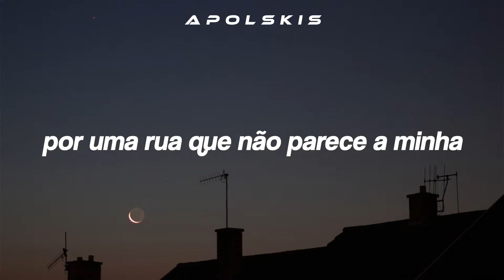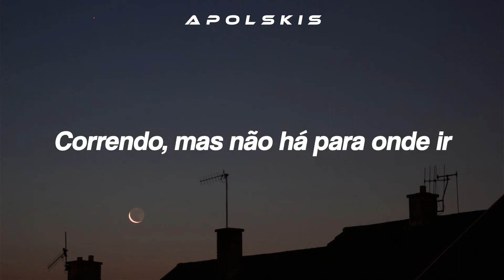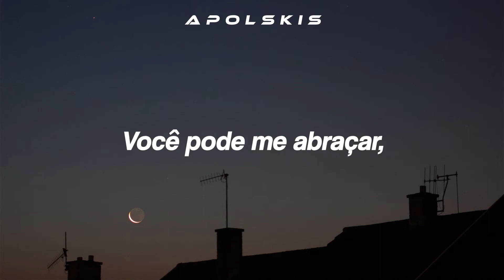Headlights - Alex Warren ✗ Tradução/Legendado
Lyric:

I'm in the backseat of my own life
Someone else is driving
Down a street that don't feel like mine
Windows up so high I can't breathe

You can hold me, say it's all right
I'll be lonely at the same time
Wide awake but stuck inside a dream
Is it only me or do you

Ever feel like you've had enough?
Screaming at the top of your lungs
These days it's so dark and I can't get my head right
Mind is spinning out of control
Running, but there's nowhere to go
These days it's so dark that I can't see with headlights

I don't know how I'm still surviving
In the clouds so high
It almost feels like I'm flying without a pilot
Paralyzed, but I'm still hеre trying

I'll be lonеly at the same time

Is it only me or-

The backseat of my own life